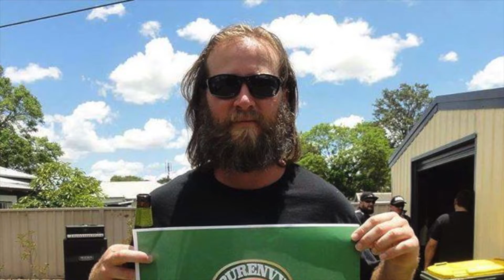Am I Ever Gonna See Your Face Again PurEnvY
PurEnvY cover the The Angels classic, Am I Ever Gonna See Your Face Again.